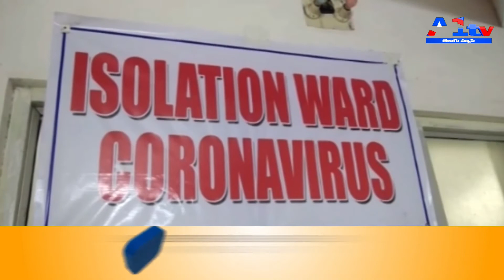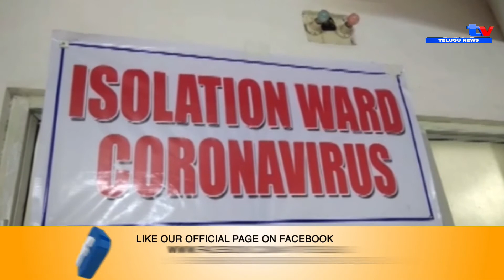|| A1 TV TELUGU NEWS // 2ND BULLETIN // 18-03-2020 ||